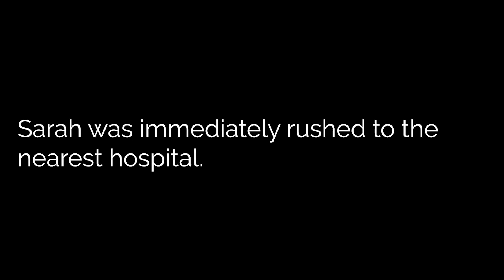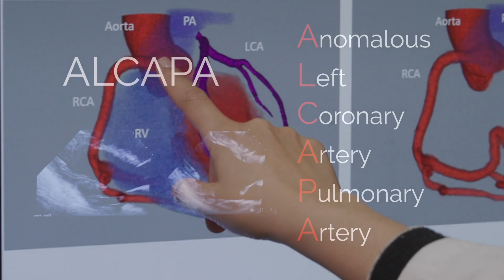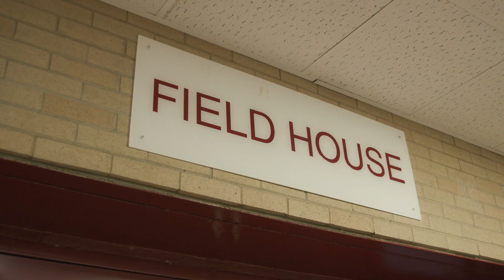The Luckiest Girl in the World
College softball player Sarah Taffet spent her whole life as an active, healthy athlete – until at age 21, her heart suddenly stopped during a game. Doctors at NewYork-Presbyterian/Columbia University Irving Medical Center left no stone unturned and discovered she had a rare heart condition, anomalous left coronary artery from the pulmonary artery, or ALCAPA, which occurs in one in 300,000 babies. After recovering from a lifesaving surgery, Sarah’s back playing the sport she loves.